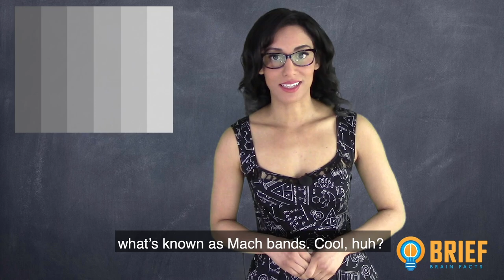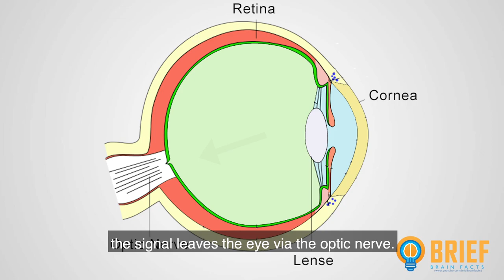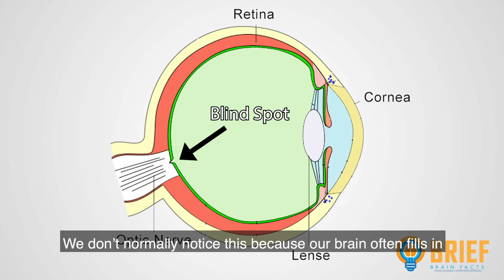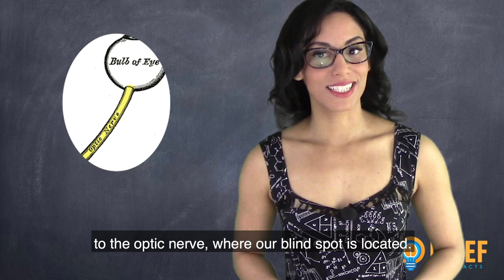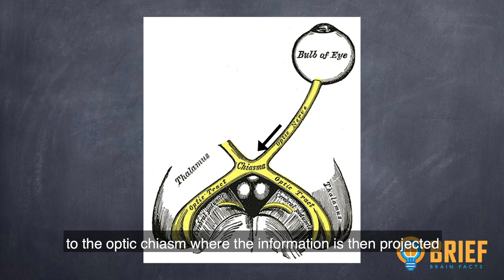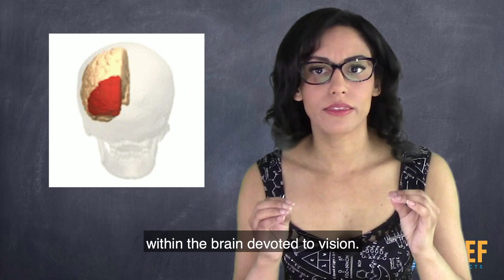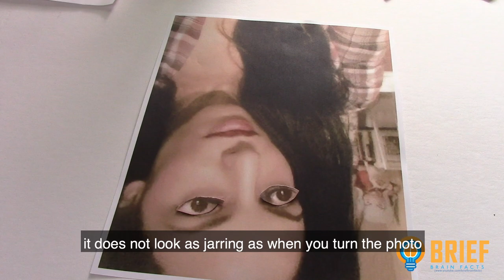Visual Illusions and the Brain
In this episode Visual Illusions and the Brain, I discuss a few visual illusions and show how to create a few at home.

Created by: Amanda Cortex
Edited by: Aaron Amygdala

Sources:
Literature:

Images:
By Henry Vandyke Carter - Henry Gray (1918) Anatomy of the Human Body (See "Book" section below)Bartleby.com: Gray's Anatomy, Plate 722, Public Domain,
By Henry Vandyke Carter - Henry Gray (1918) Anatomy of the Human Body (See "Book" section below)Bartleby.com: Gray's Anatomy, Plate 773, Public Domain,
By Robert H. Wurtz - Robert H. Wurtz Using perturbations to identify the brain circuits underlying active vision Phil. Trans. R. Soc.
By Images are generated by Life Science Databases(LSDB). - from Anatomography, website maintained by Life Science Databases(LSDB).You can get this image through URL below.
By House, Earl Lawrence. Pansky, Ben. - A functional approach to neuroanatomy 1960, Public Domain,
By The original uploader was Aliwiki at French Wikipedia. - Transferred from fr.wikipedia to Commons by Korrigan using CommonsHelper., FAL,
URL Location: By The original uploader was Aliwiki at French Wikipedia. - Transferred from fr.wikipedia to Commons by Korrigan using CommonsHelper., FAL,
By Polygon data were generated by Database Center for Life Science(DBCLS)[2].